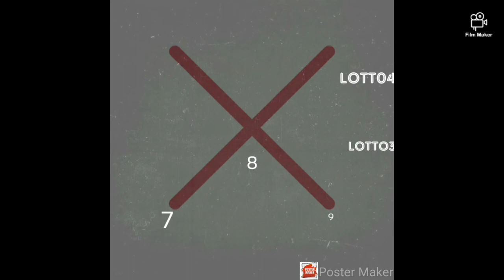Croix du 27 mai 2022 gagner au lotto avec millionaire winer